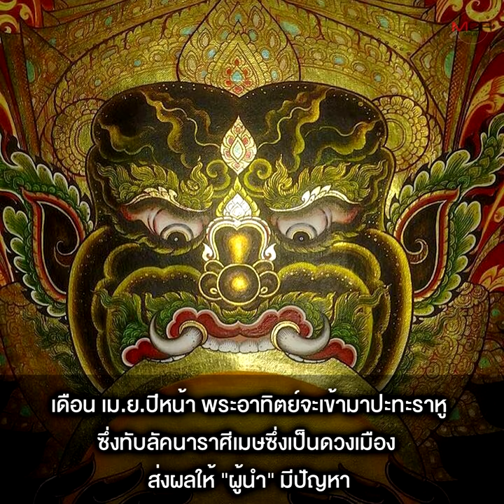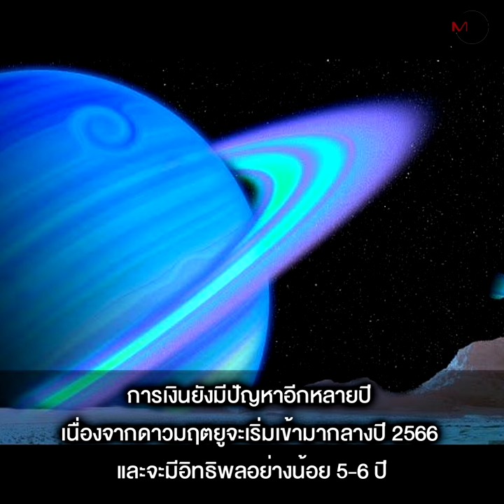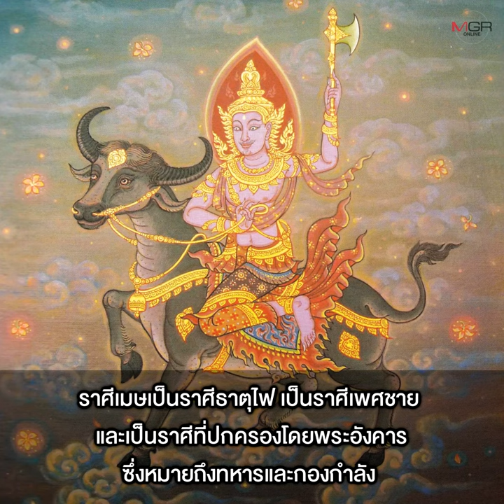ดวงเมืองปี 66 ทหารจะออกมาเคลื่อนไหว “ผู้นำ” อ่วม–การเงินสะดุด-ประชาชนนัดหยุดงาน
“อาจารย์โจ้” เผย ราหูทับเมษ ปะทะพระอาทิตย์ ผู้นำจะมีปัญหา มีคดีการเมือง นักการเมืองตระบัดสัตย์ เกิดการฟ้องร้องระหว่างประเทศ การเงินยังสะดุดอีกหลายปี ขณะที่ธุรกิจอสังหาฯรุ่ง ราคาที่ดินปรับตัวสูงลิ่ว เตือน ระวังภัยทางน้ำคลื่นลมทะเล ด้าน “อ.ภิญโญ พงศ์เจริญ” ระบุ ปี 66 เกิดอุปราคา 4 ครั้ง ทำการเมืองร้อน พรรคแตก กองทัพออกมาเคลื่อนไหว ประชาชนนัดหยุดงาน เกิดภัยแล้ง พืชผลการเกษตรเสียหาย ต้องระวังภัยพิบัติ ทั้งไฟทั้งน้ำ ชี้ ธุรกิจสีเทายังครอบคลุมบ้านเมือง